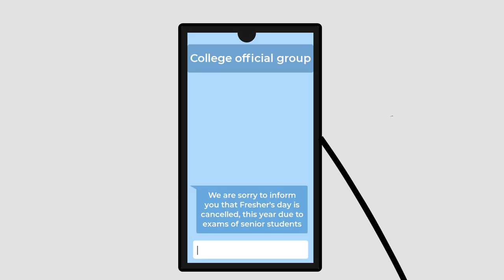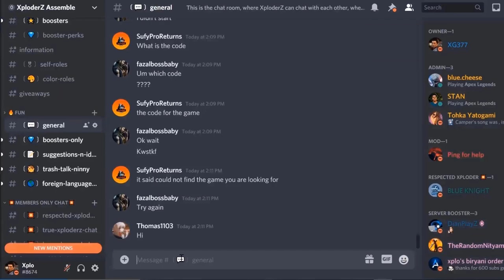When a gamer goes to College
Xplo Gamer.

In this video, our gamer starts his college life, far away from his home in a hostel. How will he survive there without his friends and gaming pc? Will college be tougher than school??

Game Played:
-Lost Judgment

-Cold Funk
-Pop goes the Weasel
-Schemind Weasel(faster version)
-Amazing Plan
-Hidden Agenda
-If I had a Chicken
-Doobly Doo
-Hitman
-Aunt Tagonist
-Monkeys Spinning Monkeys
-Sad Trio
-Hyperfun
-Kool Kats
-The Builder